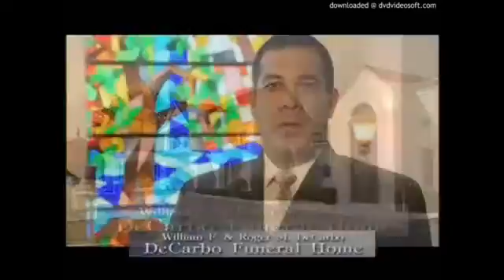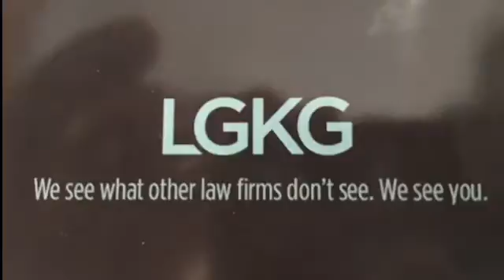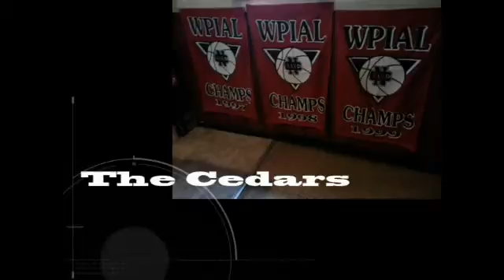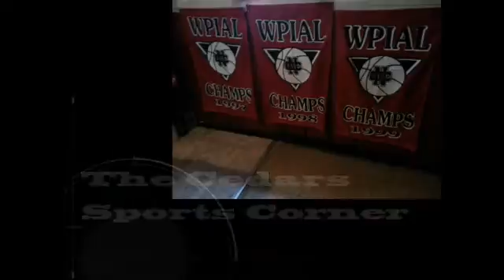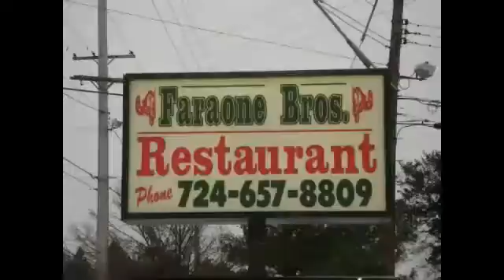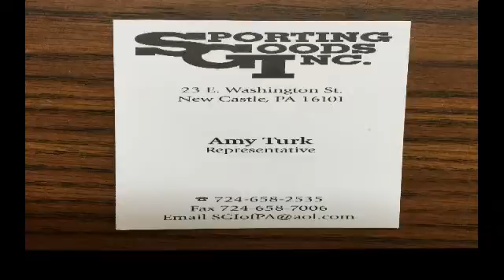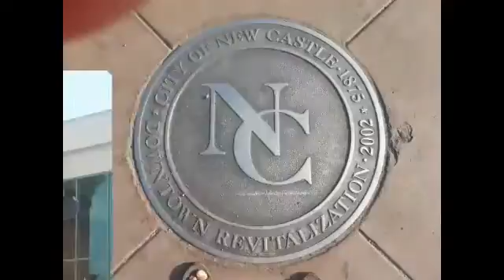NCTV45′s NewsWatch Complete Wednesday January 2 2019 with Angelo Perrotta